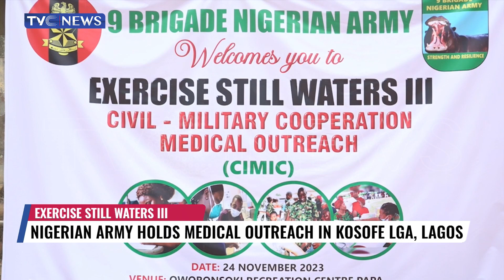Nigerian Army Holds Medical Outreach In Kosofe LGA, Lagos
The 9 Brigade of Nigerian Army has added a human face to exercise still waters 111 with a free medical outreach programme for residents of Kosofe Local Government area in Lagos.
This, the Army says is to further strengthen Civil Military Cooperation